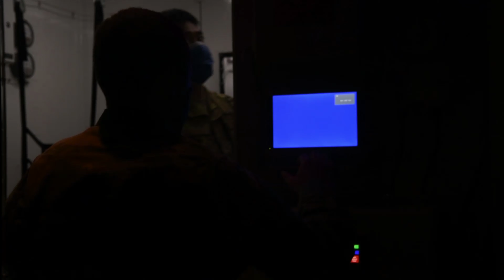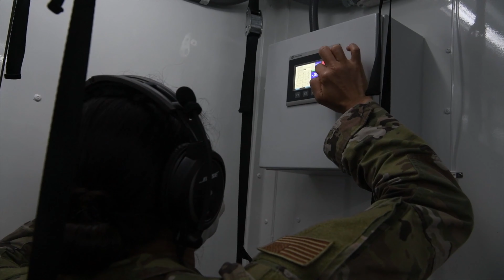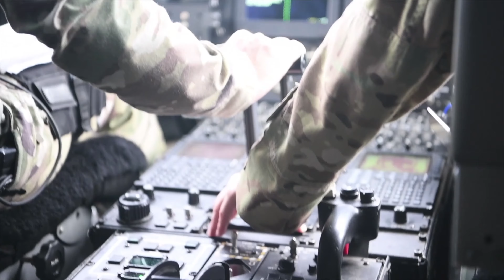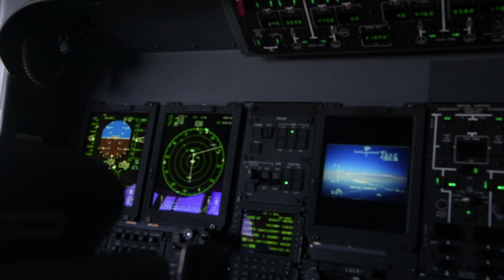Negative-Pressurized Container-Light (NPCL) C-130 Test Flight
A HC-130J aircrew, from Davis-Monthan, AZ, flew a local flight over Joint Base Charleston, SC, to test the negative-pressurized container-light. Aeromedical evacuation Airmen conducted scenarios on AE Airmen acting as patients. This was the first NPCL test flight with scenarios practiced by AE.

Video by Staff Sgt. Lance Valencia Joint Base Charleston Public Affairs

AIRBOYD -